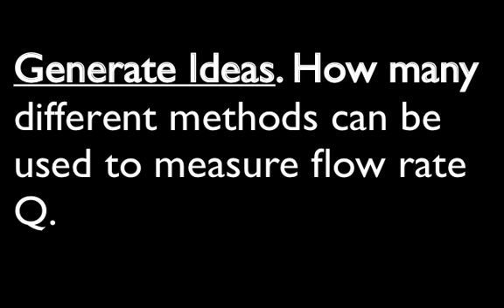Measure Flow Rate (solar system)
This video shows a small submersible pump that is moving water though a solar power system. The aim is to develop multiple methods for measuring discharge.